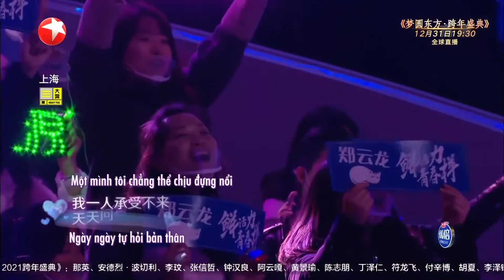【Bài Hát Của Chúng Ta - Ep12】 Em hãy mau quay về - Tôn Nam, Trịnh Vân Long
🎤 Ca khúc:  Em hãy mau quay về
🎤Trình bày : Tôn Nam, Trịnh Vân Long